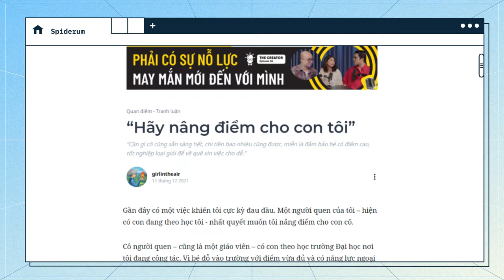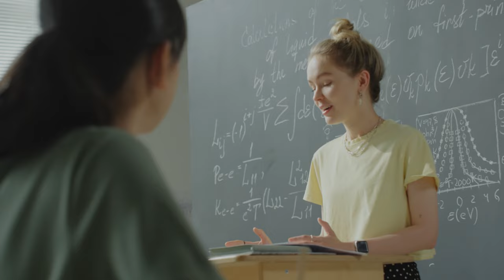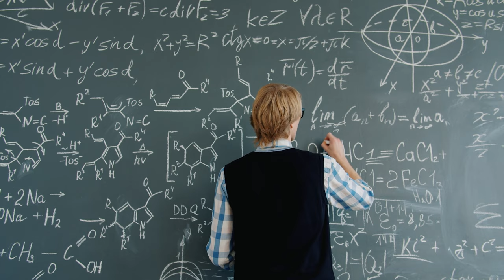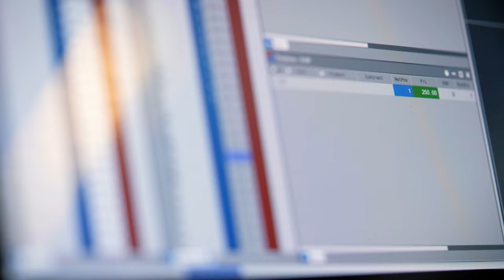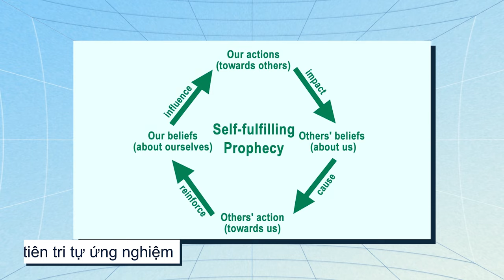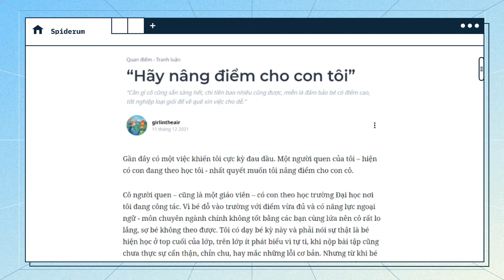Hãy NÂNG ĐIỂM cho con tôi | girlintheair | Quan điểm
Có một sự thật đã tồn tại từ lâu trong ngành giáo dục là việc nâng điểm cho học sinh. Dù ở cấp bậc nào đi chăng nữa, việc có những phụ huynh tìm mọi cách để giáo viên nâng điểm cho con mình là việc không hề hiếm. Tâm lý của những phụ huynh đằng sau việc này là gì và các giáo viên sẽ suy nghĩ ra sao? Hãy cùng thử tìm hiểu thông qua những chia sẻ người thật việc thật của tác giả girlintheair trong bài viết “Hãy nâng điểm cho con tôi” được đăng trên website Spiderum nhé.

Các đầu sách bạn có thể quan tâm:
Nội dung:
00:00 - Intro
00:50 - Nội dung
06:26 - Outro
Bài viết: “Hãy nâng điểm cho con tôi”
Được viết bởi: girlintheair
Giọng đọc: Khánh Linh
Editor: YOSHY